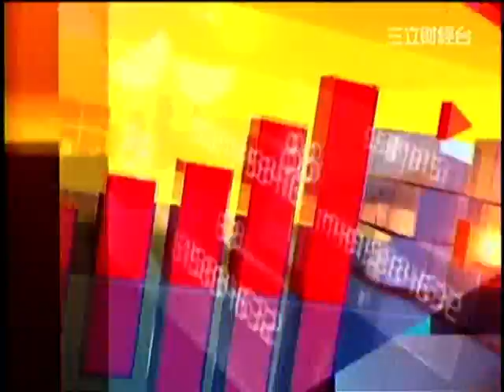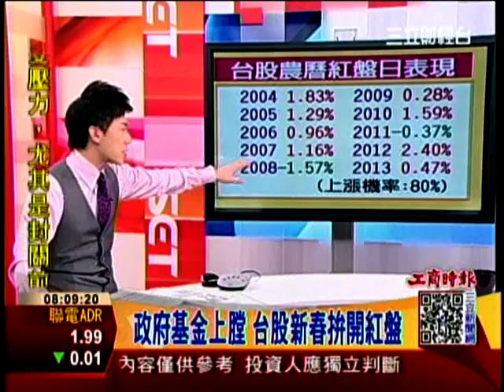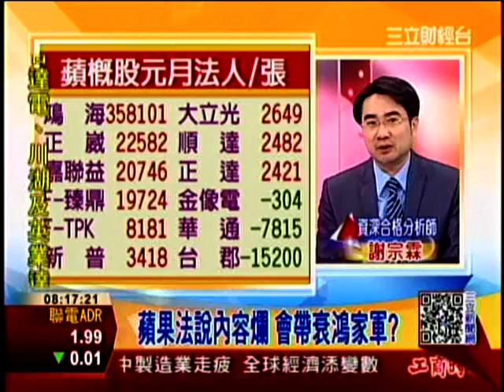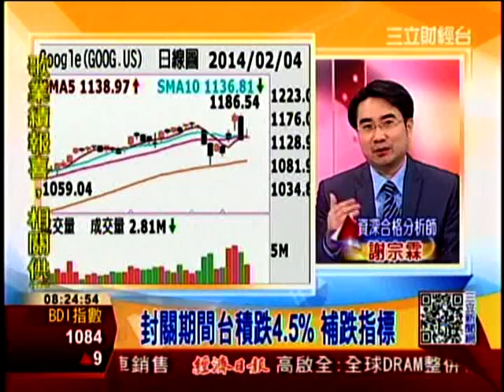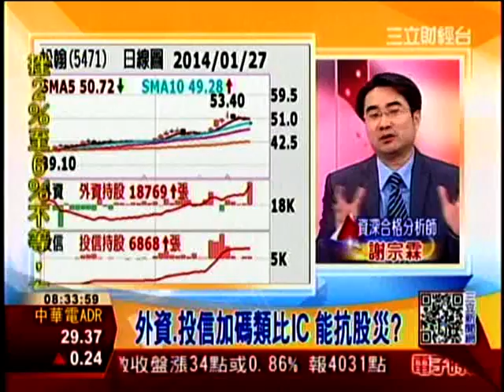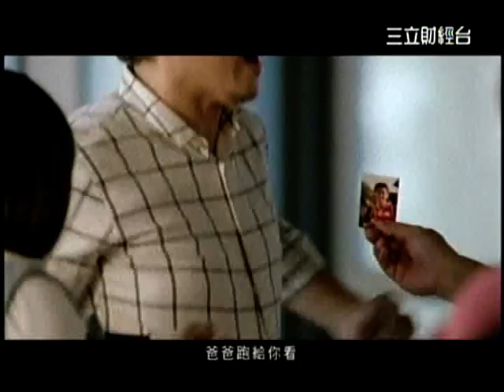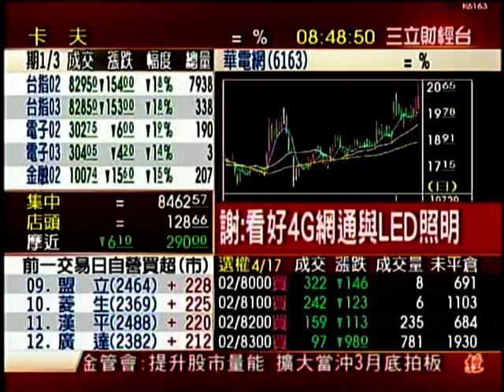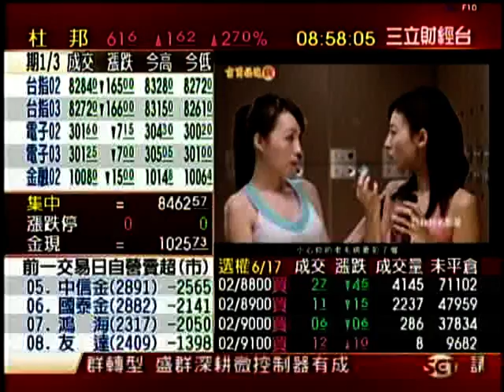Fun股票 程敦玉 分析師 三立專訪 2014-02-05